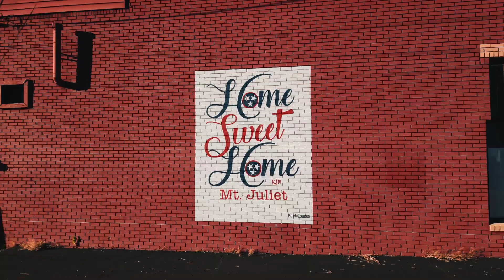Mount Juliet Tennessee Drone Church Promo